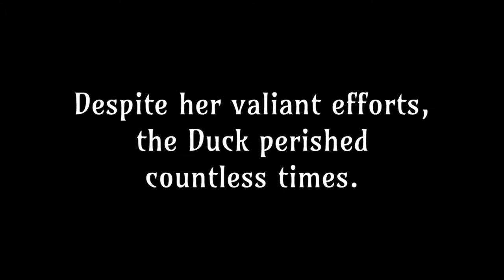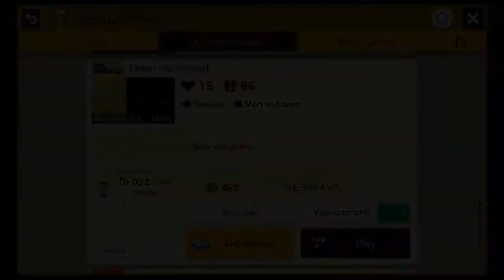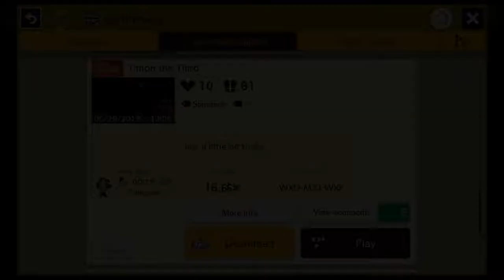Super Mario Maker 2: Darth Timon Levels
Today, we're sharing several stages from longtime Virtual Bastion commenter and fellow blogger (meerkatmusings.co.uk), Darth Timon!